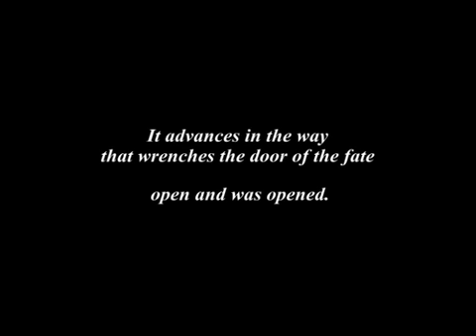[KarenT]運命の扉～reaL gate remix～(feat. 鏡音レン)/キッドP